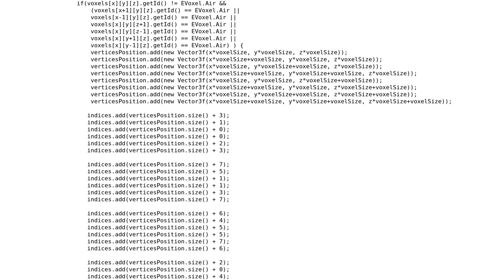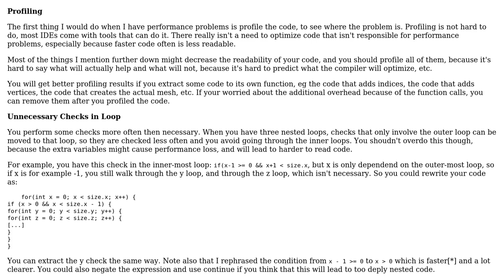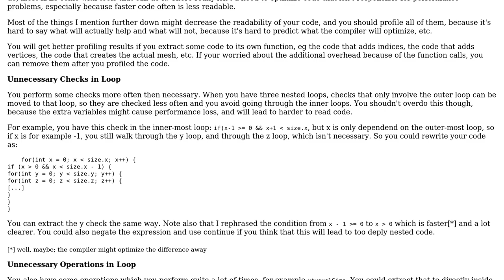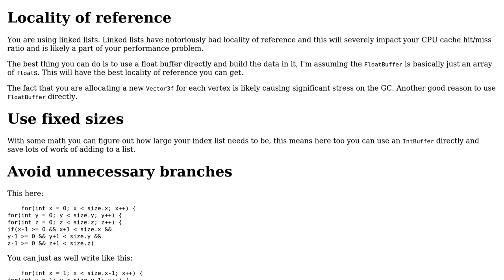Code Review: Voxel Engine optimization (2 Solutions!!)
Code Review: Voxel Engine optimization

With thanks & praise to God, and with thanks to the many people who have made this project possible! | Content (except music & images) licensed under CC BY-SA | Music | Images & others | With thanks to user tim user rolfl user Neomex user Emily L. and the Stack Exchange Network Trademarks are property of their respective owners. You are responsible for your own actions.